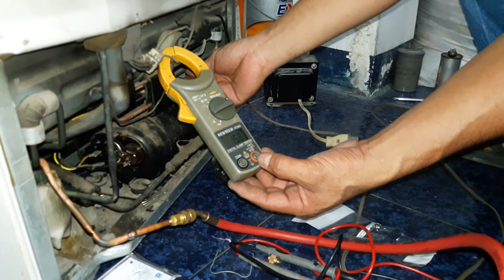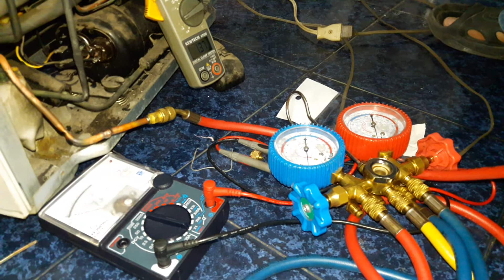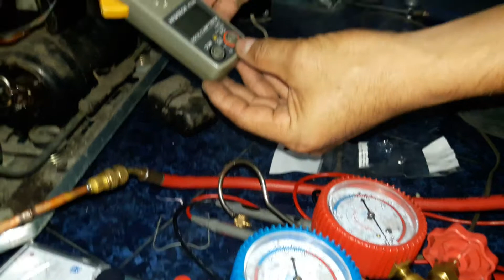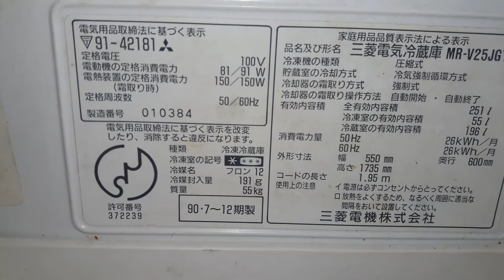แนวทางการตรวจเช็คซ่อมตู้เย็น3ประตู MITSUBISHI รุ่น MR-V25JGY อาการไม่เย็น ตอนที่2